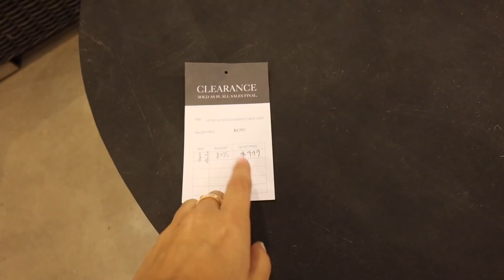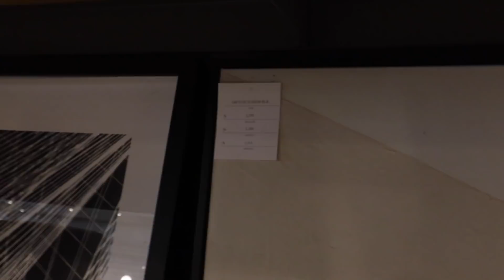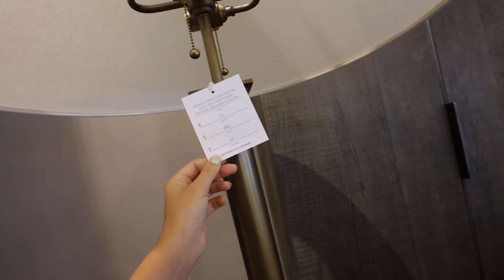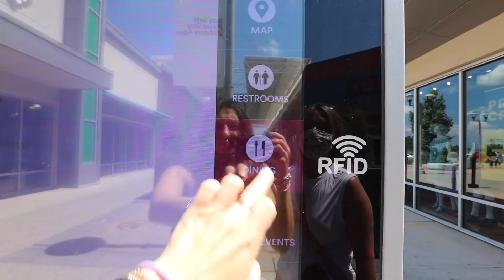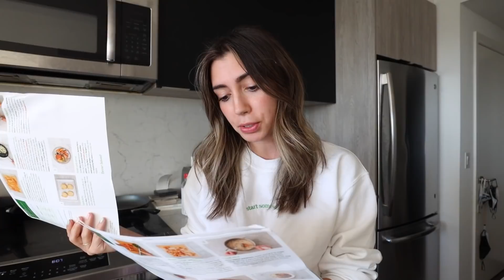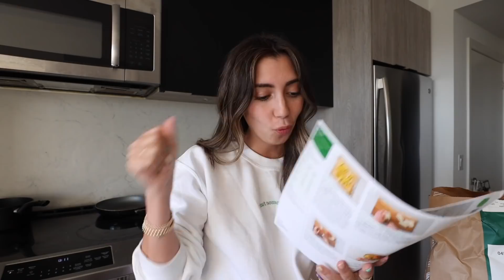Exciting house updates!!! Laundry room & bathroom vanities SET UP!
In today's vlog we go to the outlets!!! We also see my new laundry room & the bathroom vanities!

CREEP ME lol:
SAVE SOME $$$:
『 SHOP 』
My Camera ▻